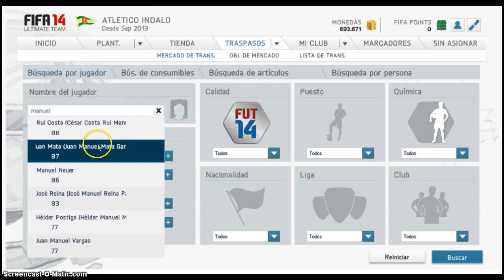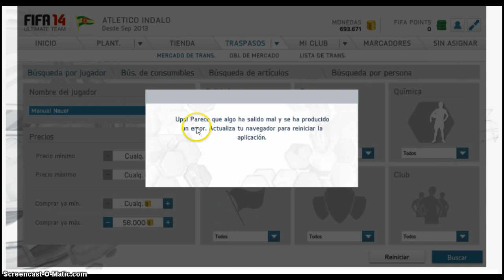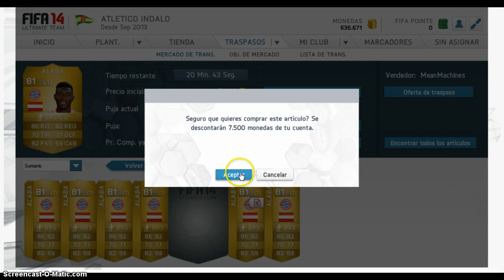FIFA 14 FICHANDO A RIBERY IF Y ROBBEN normal